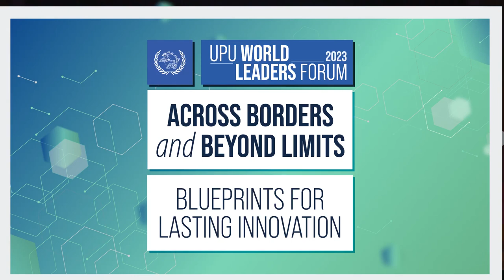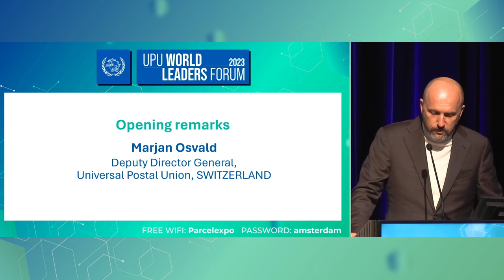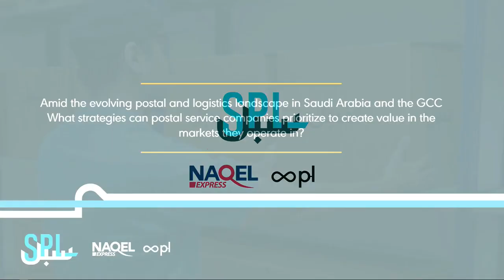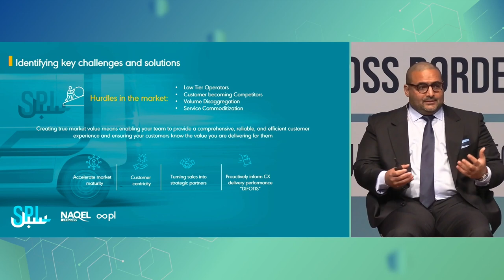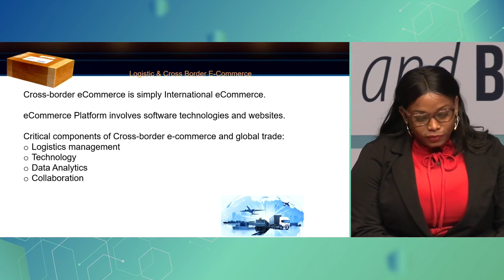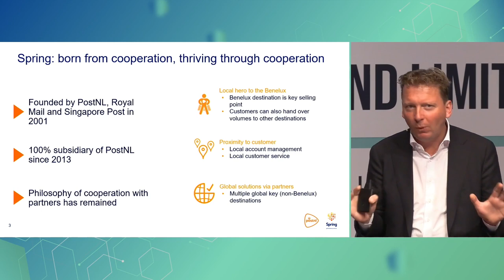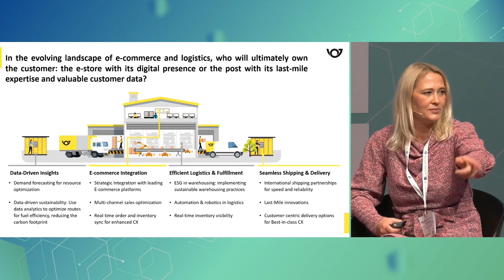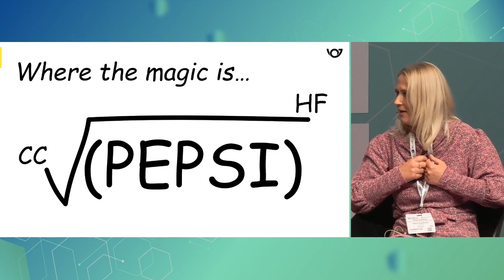UPU World Leaders Forum - Day 1, session 1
Logistics and cross-border e-commerce.

Leading questions: How can the post bring back volumes and become a leader in logistics? How can the post become a growth engine for cross-border e-commerce?

Speakers:
Anef Abanomi, President, Saudi Post
Marsha Price, Postmaster General, Belize Postal Service
Tijs Reumerman, CEO, Spring Global Delivery Solutions and Member of the Executive Committee, PostNL
Ivana Vrviščar, Member of the Executive Management, Posta Slovenije